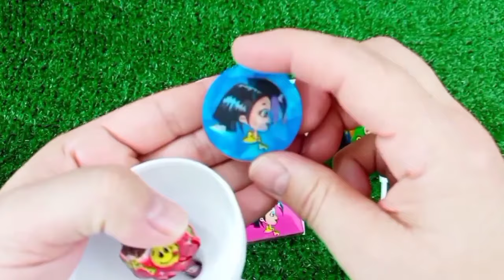ASMR MUKBANG Watermelon Desserts Cutting Rainbow. Lollipo Cutting Rainbow.Gummy Candy